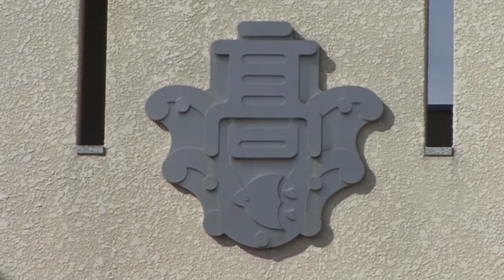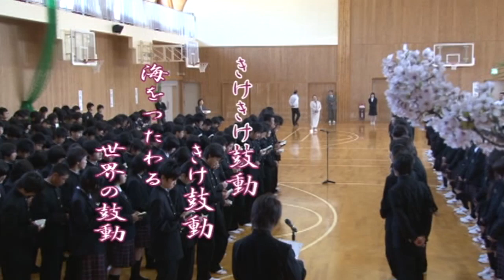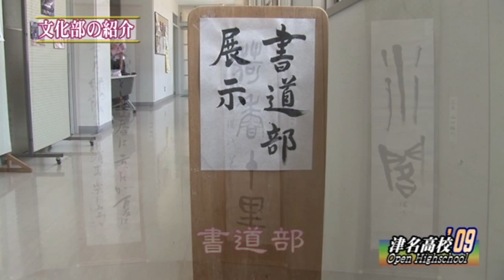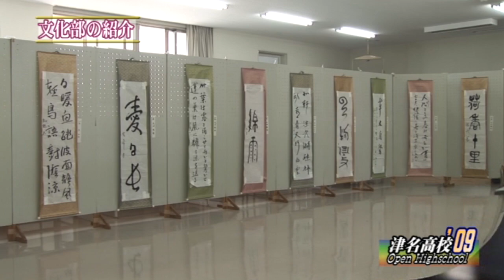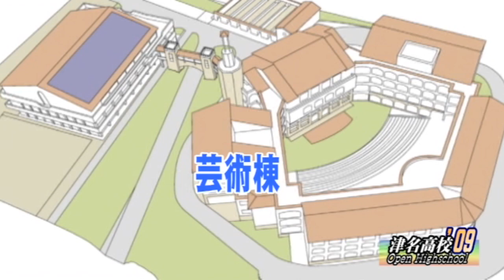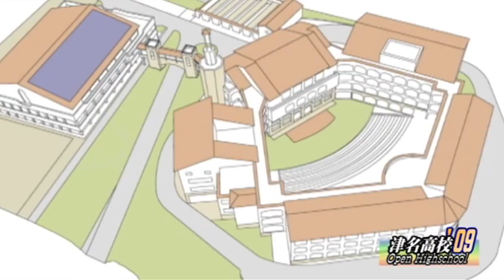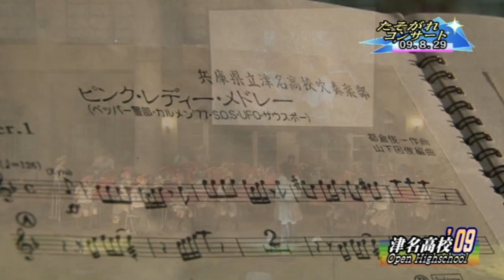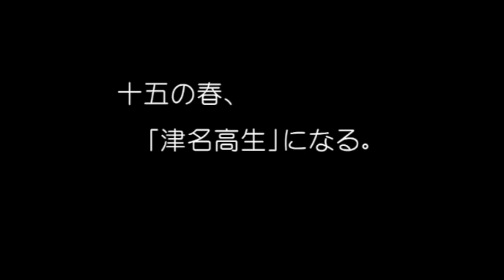👫兵庫県立津名高等学校 学校紹介 2009年版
〈略史〉

1920年 創立
1982年 パイプオルガン構想・着工
1986年 パイプオルガン完成
2005年 校舎新築移転、オルガン移転、PTCA活動支援事業
2020年 創立100周年
2021年 東京オリンピック男子5000m 坂東悠汰選手(66期生)出場

〈経緯〉

校舎にはカリヨン(鐘)を備え、中庭の野外ステージを囲む南欧風の建築が美しい伝統校である。
また公立普通科高校としては珍しく、音楽室にパイプオルガンが設置されている。

これは当時の音楽科教諭だった小川元延教諭が、パイプオルガンやハープシコードの構造を独力で研究、自費で製作されたことに由来する。
（現在は、パイプオルガンのみが残る）

師は津名高12期生でもあられ、定年退職後もバイオリン・チェロなどの弦楽器を製作されつつ、ご自身もチェロ奏者であり、また淡路フィルハーモニー管弦楽団の顧問としても、ご活躍中。

本動画のオルガン演奏シーンは、2005年度 PTCA活動支援事業により、移転後初のパイプオルガンお披露目演奏を拝受申し上げた際の映像であり、津名高放送部が2009年度版 学校案内DVDとしてその一部を組み込み、編集されたものである。

DVD制作　兵庫県立津名高等学校放送部

※YouTubeの規定により現代日本の歌謡曲配信に関与するため、当動画の収益化は行われません。